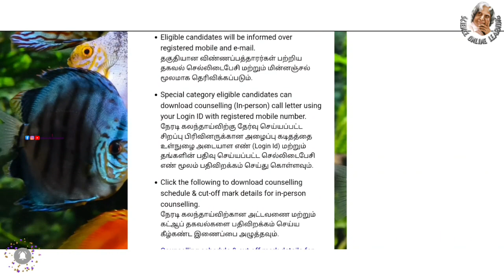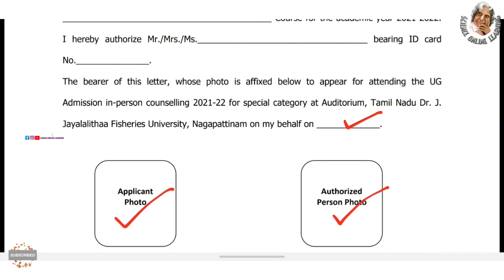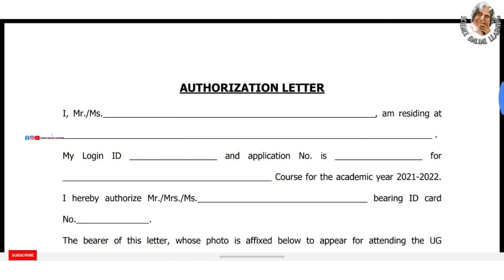Tnjfu rank list 2021 | Tnjfu authorization letter | bfsc fisheries science | tnjfu ug admission 2021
❤GANDHIGRAM UNIVERSITY 🔴

❤ANNAMALAI UNIVERSITY 🔴

❤TANUVAS🔴

❤TNGASA🔴

❤TNAU🔴

❤TNJFU 🔴

♥️Science Facts

♥️SCIENCE EXPERIMENTS ♥️

🛑🛑🛑*SAMACHEER*🛑🛑🛑

Tnjfu rank list 2021
tnjfu ug admission
tnjfu admission 2021: application dates announced
Tnjfu authorization letter
tnjfu cutoff calculation
bfsc fisheries science
tnjfu ug admission 2021 date
tnjfu admission 2021: online application from 11 or 12th august | 7.5% reservation updates
tnjfu admission 2020 21 rank list
bfsc fisheries science admission 2021
tnjfu admissions
tnjfu admissions 2021